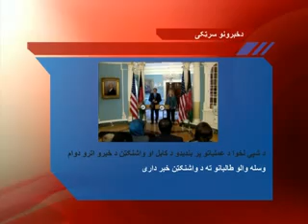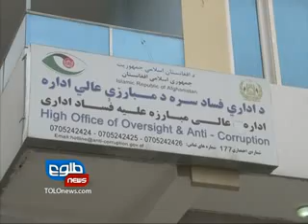LEMAR NEWS 22 MARCH 2012